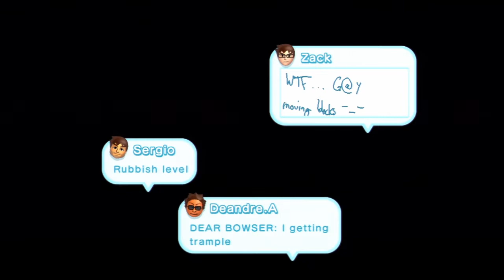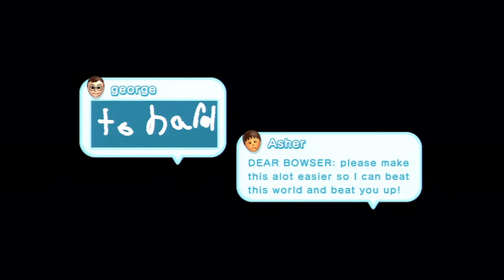New Super Mario Bros U - Wii U Part 24 [Lets Watch] Seesaw Shrooms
Land of The Flying Blocks